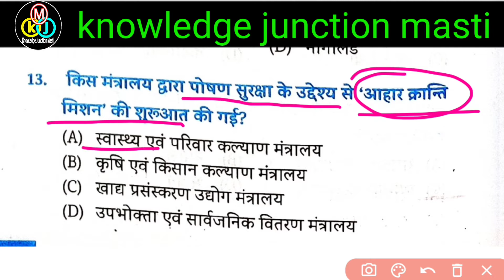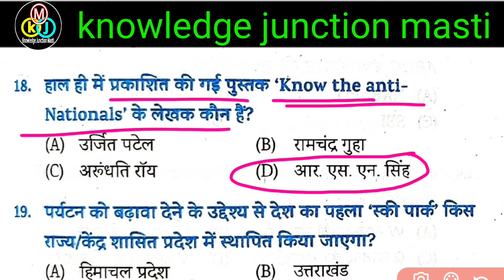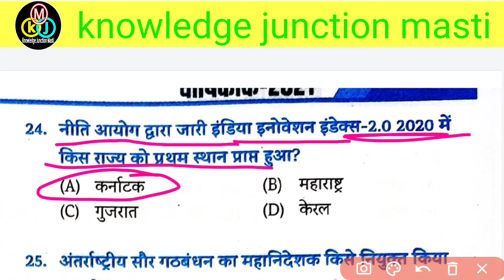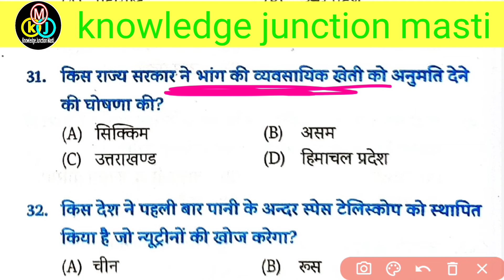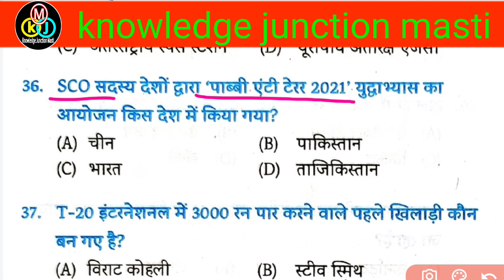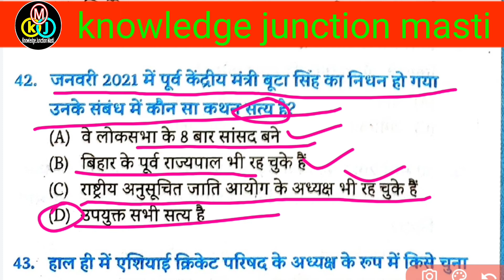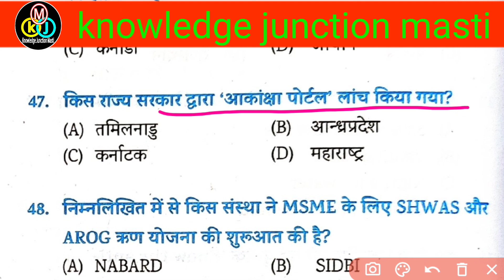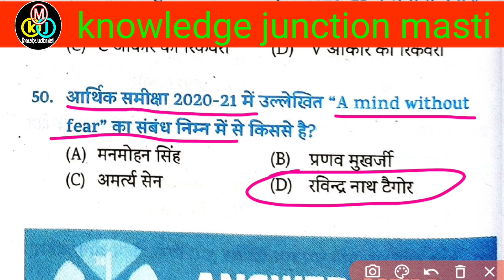edu teria वार्षिकांक करेण्ट अफेयर्स ll प्रेक्टिस सेट 02 ll question analysis bikesh Kumar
👉👉 eduteria yearly current affairs 2021 ll practice set 02 ll important question complete analysis bikesh kumar

👉👉 edu Teria yearly current affairs 2021 ll International and National Award 2021 ll  complete analysis by Bikesh Kumar

👉👉 एडुटेरिया वार्षिकांक करेंट अफेयर्स 2021 प्रेक्टिस सेट 01 ll edu teria yearly current affairs 2021 practice set 01 ll complete analysis by bikesh kumar

👉✍️ जुलाई 2021 में नियुक्त किये गए नए राज्यपाल और मुंख्यमंत्री का वीडियो औऱ साथ ही सभी राज्यों के राज्यपाल और मुख्यमंत्री का वीडियो देखने के लिए नीचे 👇👇👇👇👇लिंक पर क्लिक करें

👉पहला ICC WORLD TEST क्रिकेट चेम्पियनशिप 2021 का वीडियो देखने के लिए नीचे👇👇👇👇👇👇👇👇 लिंक पर क्लिक करें

                           धन्यवाद ll